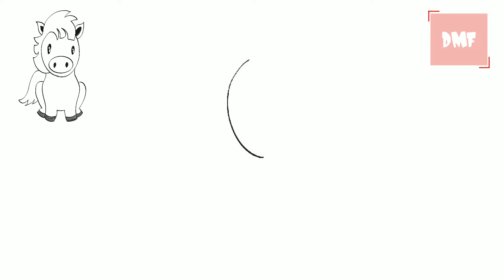Dibujos Muy Fáciles - como dibujar un caballo - Tutorial de Dibujo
¡Aprende a dibujar como dibujar un caballo Lo dibujamos antes, pero esta vez dibujamos su cuerpo entero

Lecciones de dibujo fáciles y sencillas para principiantes. Arte divertido y lindo. Aprenda a dibujar muy FÁCIL, paso a paso mientras se divierte y desarrolla habilidades y confianza. Vídeos de aprendizaje para todas las edades. Ideal para que los profesores compartan con sus alumnos.
- Tutoriales de dibujo sobre todo
- Puedes aprender a colorear con rotuladores, lápices de colores y mucho más.
- ¡DESAFÍOS DE ARTE DIVERTIDOS, bricolaje y páginas para colorear y actividades también se pueden encontrar aquí!
- Celebre el Día de la Madre, el Día del Padre, Navidad, San Valentín, Año Nuevo, cumpleaños, etc. ¡con lindos dibujos solo para la ocasión!
¡Disfruta del arte y diviértete siendo creativo y convirtiéndote en artista!